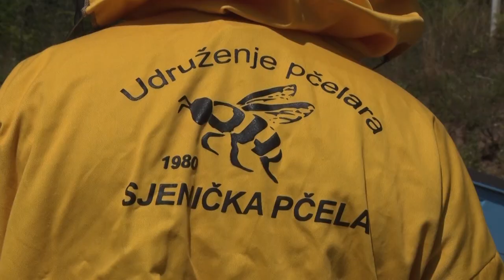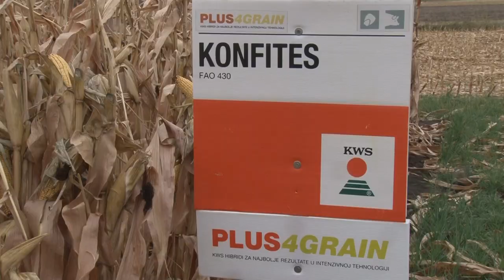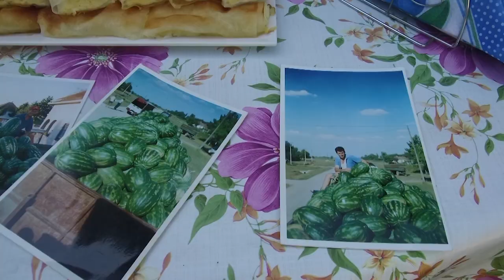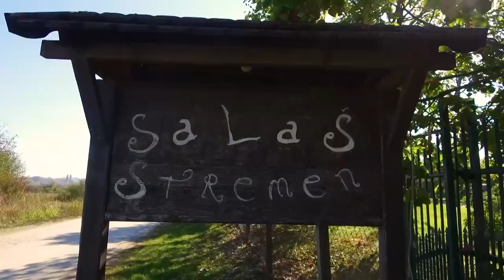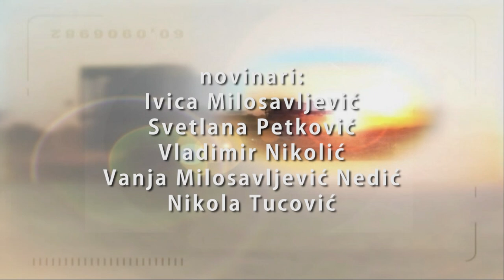Poljoprivredna emisija Farma 997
U 997. epizodi emisije Farma podsećamo se najgledanijih reportaža u poslednjih šest meseci.
Uživajte!